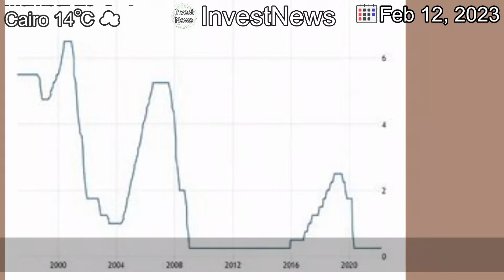[Latest]Fed Raises Rates at Slower Pace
[Contents]
The Federal Reserve raised rates by a quarter of a point, a less aggressive move than before, but said that “ongoing” rate increases were warranted.